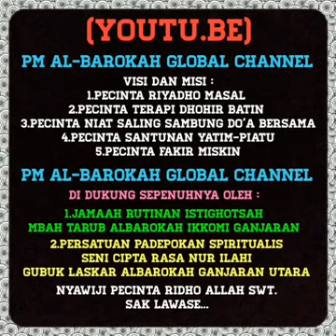WONG KANG SENENG NGAPUSI ANANGING JAMANING SURGO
Video record Gus Met Official
Assalamualaikum warahmatullahi wb.

Dan juga yang tak kalah penting nya sahabat semua dapat menziarahi nya, Terkhusus para sahabat pecinta ngalap barokah/ziarah kubur.

Semoga Allah SWT. selalu memberikan Anda dan Keluarga semuanya kesehatan, kebahagiaan, keluarga yg sakinah mawadah warohmah, kemudahan dalam segala urusan, rezeki yg banyak dan barokah, ilmu yg bermanfaat, sukses dunia akhirat, selalu dalam lindungan Allah SWT. dimana pun kalian semua berada, Aamiin ya rabbal alamin...🙏
WOKO CHANNEL
SONGOT ANOM